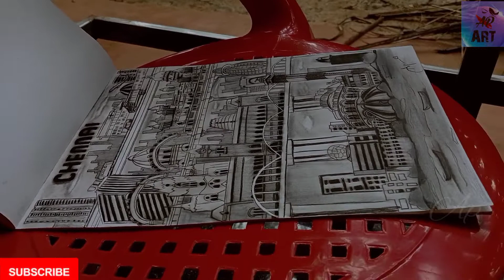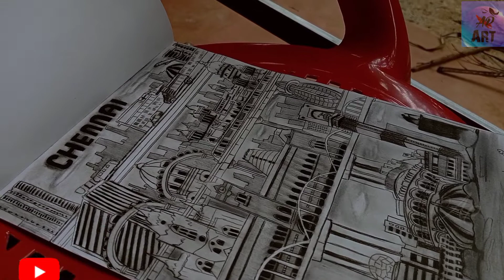Madras Day special drawing || chennai special places || Ap Art Attack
Madras day special drawing, chennai special places
Materials used:
1. charcoal powder
2. Charcoal pencil (soft)
3. Brush
4. Tip pencil (0.7)
5. Tomo mono eraser
6. White gel pen

About the Channel: I'm sharing my art skills to the beginners and like to teach basics of drawings, innovative drawing ideas to everyone.so, i will be posting the art videos and art tutorials regularly, please subscribe and support me